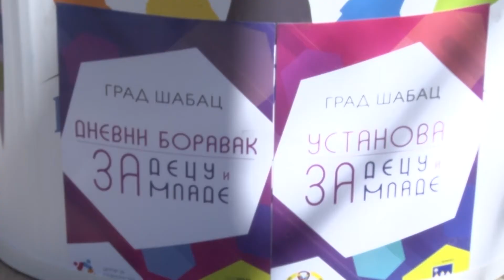2 April, Dan Autizma